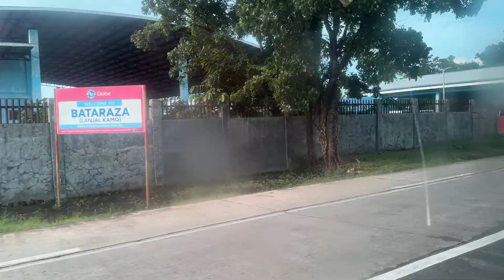Patawan Island Resort Palawan Trip Part 2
Here we travel south of Puerto Princesa to Balabac, Palawan. This is were ride another boat to our final destination, Patawan Island or also known as Dolphin Island. The weather is not ideal but we still had fun and is able to get the much-needed off the grid time.